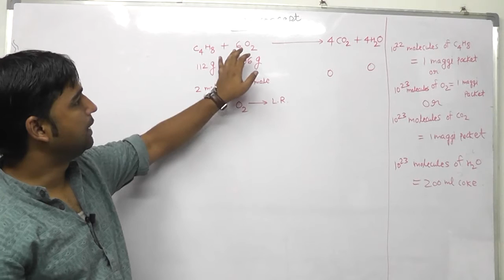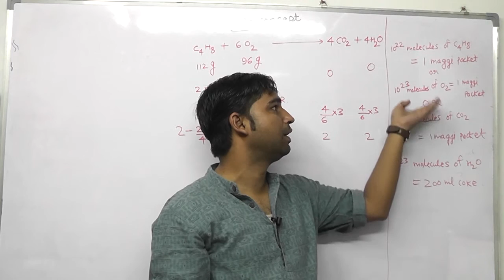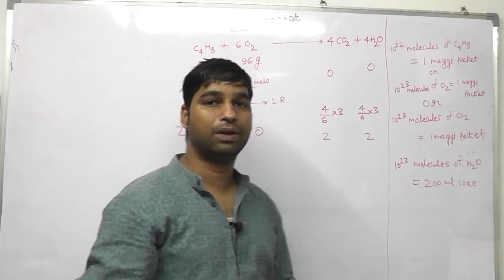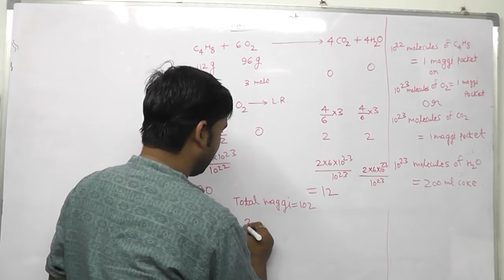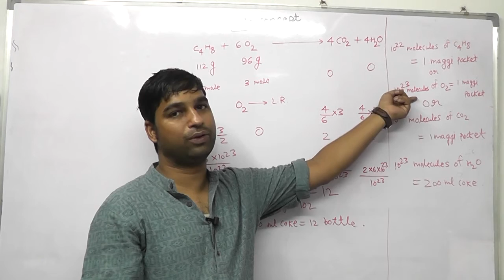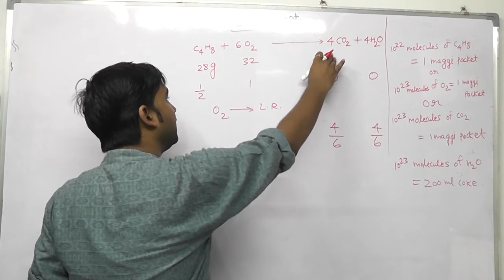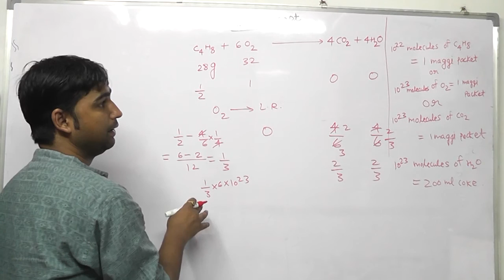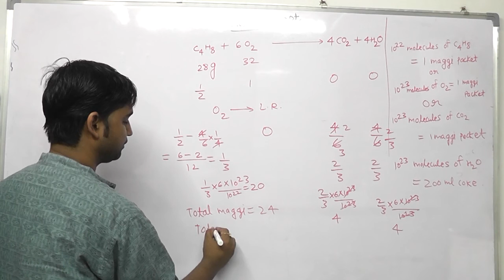LECTURE 50 Mole Concept with Maggi by Achyut Sir..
Mole concept for IIT JEE,Medical,Olympiad,KVPY,NTSE and board exam.